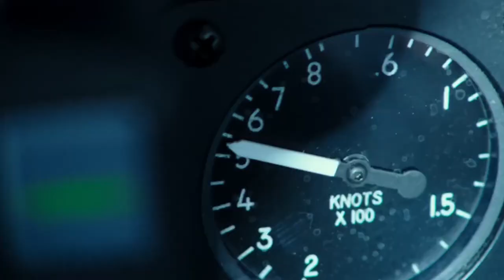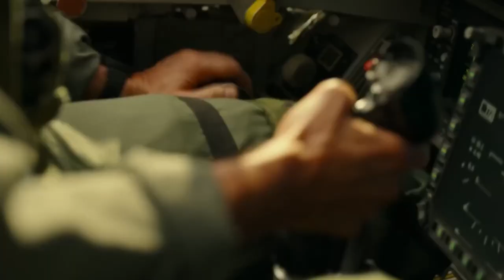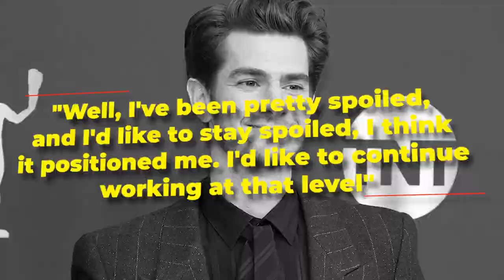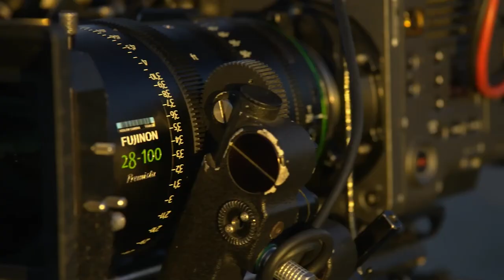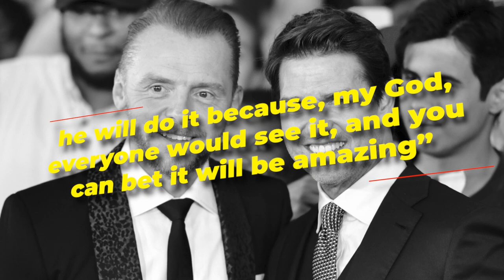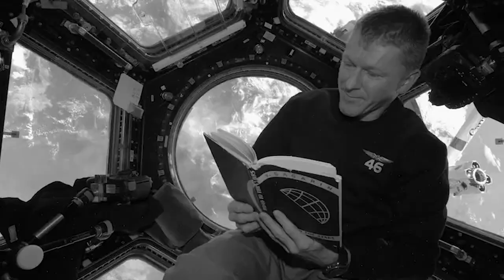Tom Cruise Went To INSANE Lengths For Top Fun Maverick..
Welcome back to Superstar Spotlight, today on this channel we are going to talk about “Tom Cruise Went To Even Greater Extremes Than Real Top Gun Pilots For Top Gun: Maverick + Tom Cruise "Most Challenging" Movie He's Ever Made” There are a lot of actors who end up putting so much of themselves into the characters they play that they become almost indistinguishable from one another in terms of personality or expressions. Likewise, there are characters whose entire schtick is that they are meant to remind us of the actors who play them.

Well, Tom Cruise may not fully be like Les Grossman or Lestat de Lioncourt, but he definitely lives up to the monicker of his "Top Gun" character: Maverick. Mission: Impossible Fallout director Christopher McQuarrie has revealed that Hollywood star Tom Cruise will do his “most difficult stunts” in the upcoming film. The director said the movie will not only be high on action sequences but will also have a much deeper story. “Without question the biggest and most difficult stunts that he’s ever done. Some of the most challenging stunts he’s ever done. But, also, a much deeper story. A much more emotional story,” McQuarrie told Collider.